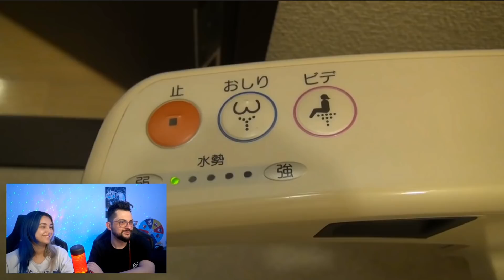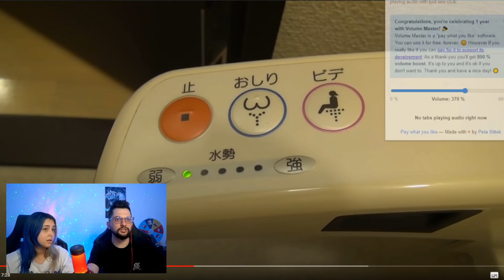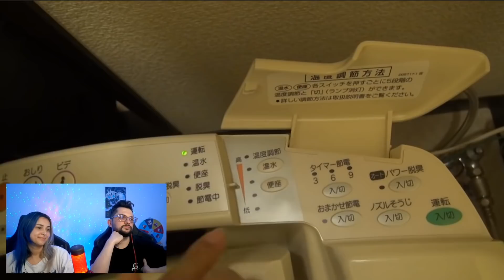PRIVADA TECNOLÓGICA do Japão - Casal Reage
Salve clã, no vídeo de hoje assistimos um vídeo sobre uma privada high-tech, ela tem jatinho de água, água quente e outras coisas.